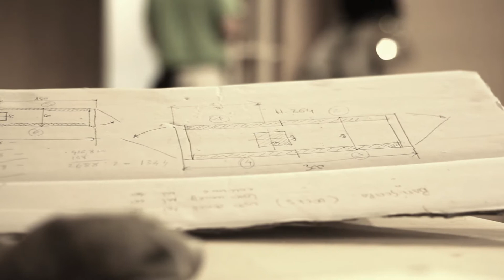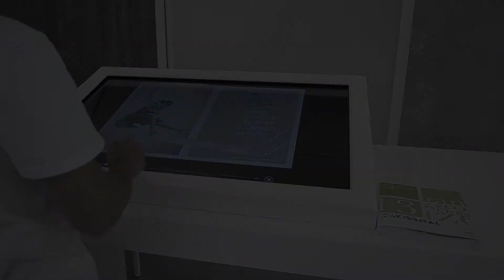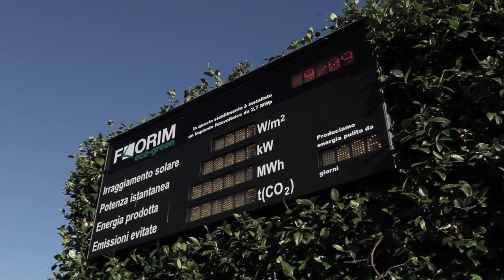Florim Gallery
The Florim Gallery is Florim's multifunctional center dedicated to products exhibition – welcome - events. It comprises 9.000m2 designed as a versatile container of products and events. Here Florim welcomes its clients and guests, and hosts various events that focus arguments beyond the ceramics industry.